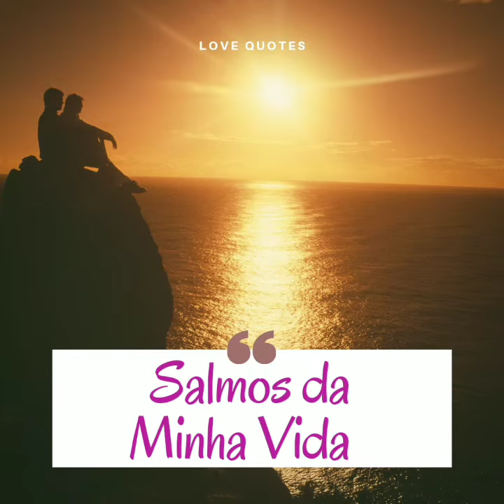15° Dia- testemunho Neide S.S.Silveira - Salmo 134- Jornada Espiritual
Jornada: Salmos da Minha Vida

Ministério: Flôres da Fé